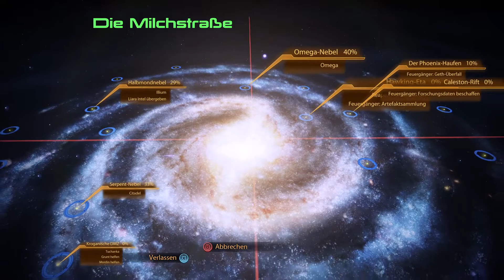Mass Effect Legendary Edition ME2 #33 / Machtmissbrauch ohne Reue / PC (Deutsch)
Mass Effect Legendary Edition ME2  Gampelay PC Steam Deutsch

+ Mass Effect Legendary Edition

Mass Effect [Legendary Edition] (PC)

Zum Umfang der Mass Effect Legendary Edition gehören die Einzelspieler-Basisinhalte sowie über 40 DLCs der gefeierten Spiele Mass Effect, Mass Effect 2 und Mass Effect 3, darunter auch spezielle Promo-Waffen, -Rüstungen und -Packs - alles in überarbeiteter und für 4K Ultra HD optimierter Form.

Die Menschheit steht vor der größten Bedrohung aller Zeiten, und es gibt nur eine Person, die dieses Schicksal noch abwenden kann. Erlebe erneut die Legende von Commander Shepard - mit der gefeierten "Mass Effect"-Trilogie in der Mass Effect Legendary Edition. Zum Umfang der Legendary Edition gehören die Einzelspieler-Inhalte sowie über 40 DLCs von Mass Effect, Mass Effect 2 und Mass Effect 3. Spezielle Promo-Waffen, -Rüstungen und -Packs sind ebenfalls enthalten - alles in überarbeiteter und für 4K Ultra HD optimierter Form.

REMASTER-INHALTE
Befehlige die Normandy, stelle deine Crew zusammen und bereite dich auf ein unvergessliches Abenteuer in der von der Kritik gefeierten Reihe vor. Spiele den Einzelspieler-Modus aller drei Spiele der Mass-Effect-Trilogie mit mehr als 40 DLCs, Promo-Waffen, Rüstungen und Packs.

REMASTER-FEATURES
Erlebe Verbesserungen wie einen einzigen Launcher für alle drei Titel der Mass-Effect-Trilogie, eine optimierte Leistung, Gameplay-Verbesserungen und mehr.

ZUSÄTZLICHE FEATURES & VERBESSERUNGEN
Erlebe die kinoreife Saga in atemberaubendem 4K mit verbesserten Grafikeffekten, Texturen und Modellen. Umfasst moderne Grafikverbesserungen, eine aktualisierte Benutzeroberfläche und mehr.

VERBESSERUNGEN AN MASS EFFECT 1
Erlebe alles, was du am ersten Mass-Effect-Spiel geliebt hast - jetzt mit verbesserter Zielerfassung, Truppbefehlen und Kameras. Worauf kannst du dich noch freuen? Tja, sagen wir, Erkundungsfahrten mit dem Mako haben noch nie so viel Spaß gemacht.

+ Wer Produkte über meine Links einkauft, unterstützt mich. Amazon zahlt mir dafür eine kleine Provision aus. Der Preis bleibt dabei exakt der Gleiche für euch selbst wenn ihr am Ende
nicht exakt das Produkt kauft sondern ein anderes.